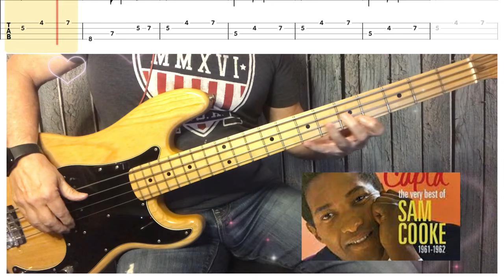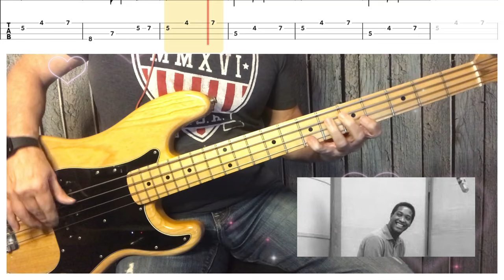"Cupid" – SAM COOKE (Bass Tab & Cover) - FRANKS BASS COVERS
"Cupid" – SAM COOKE - FRANKS BASS COVERS
Released MAY 1961from the Album: The Best of Sam Cooke

Bass Tab & Notes-
The ARTIST
Considered one of the most influential soul artists of all time, Cooke is commonly referred to as the "King of Soul" for his distinctive vocals, pioneering contributions to the genre, and significance in popular music

Between 1957 and 1966 he had forty three Top 100 records; four making the Top 10 with one reaching #1, "You Send Me" for 3 weeks in 1957..

Posthumous honors
In 1986, Cooke was inducted as a charter member of the Rock and Roll Hall of Fame.
In 1987, Cooke was inducted into the Songwriters Hall of Fame

THE SONG
The arrow sounds were made by backing vocalists Kenneth Simms (leaving the bow) and Bobbie Simms (hitting the target). Kenneth and Bobbie were twins and it was the first time they ever recorded in a studio.

"Cupid" was ranked at number 452 in Rolling Stone magazine's list of the "500 Greatest Songs of All Time" in 2004 and at number 458 in 2010.

Personnel
Personnel on the recording included Cooke's session regulars Clifton White and Rene Hall on guitar, Clifford Hills on bass, Earl Palmer on drums and Joseph Gibbons on guitar and banjo.